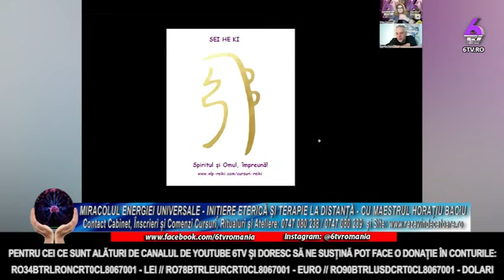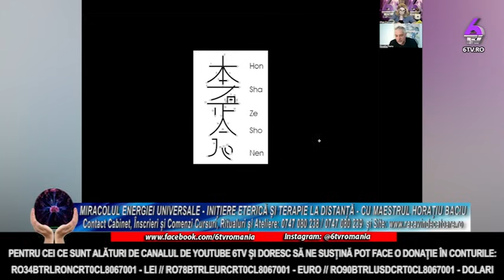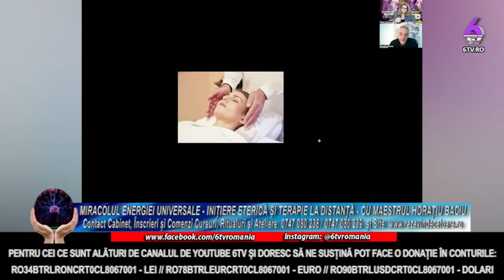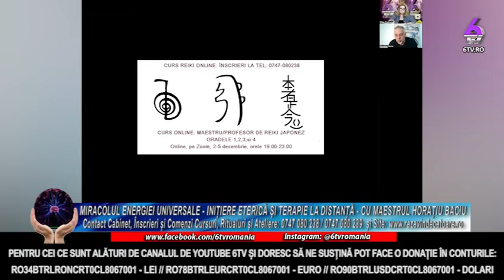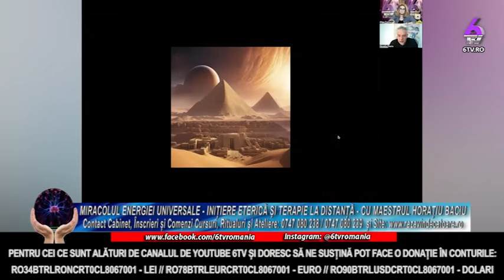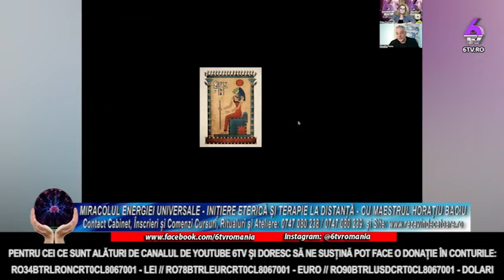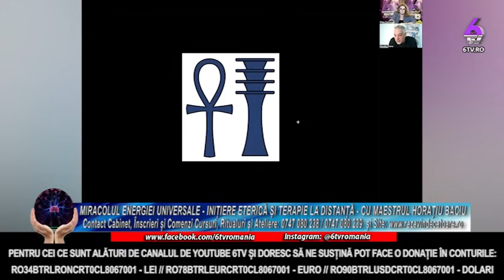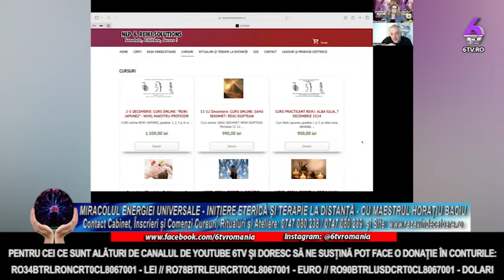MIRACOLUL ENERGIEI UNIVERSALE - INIȚIERE ETERICĂ ȘI TERAPIE LA DISTANȚĂ - CU MAESTRUL HORAȚIU BACIU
‼️ Acest conținut are scop informativ și educativ, fiind dedicat aspectelor legate de sănătatea și bunăstarea umană. Nu constituie o bază oficială și asumată de autor sau de invitați pentru diagnostic sau tratamente specifice și individuale. Informațiile prezentate nu înlocuiesc diagnosticul sau tratamentul furnizat de profesioniști autorizați din sistemul medical.  Canalul  de YouTube 6TV România nu își asumă nicio responsabilitate pentru eventuale probleme de sănătate apărute ca urmare a utilizării într-un mod nesupravegheat profesional și cu de la sine putere a informațiilor prezentate în acest material.‼️

Cea mai bună investiție pe care o poți face este cea în propria cunoaștere și dezvoltare.
Puterile Secrete este emisiunea pentru mintea, trupul și sufletul tău! Olga Croitoru îți dă intâlnire seară de seară cu emisiuni interesante alături de invitați deosebiți!

🔸 RO34BTRLRONCRT0CL8067001 - LEI

🔸 RO78BTRLEURCRT0CL8067001 - EURO

🔸 RO90BTRLUSDCRT0CL8067001 - DOLARI